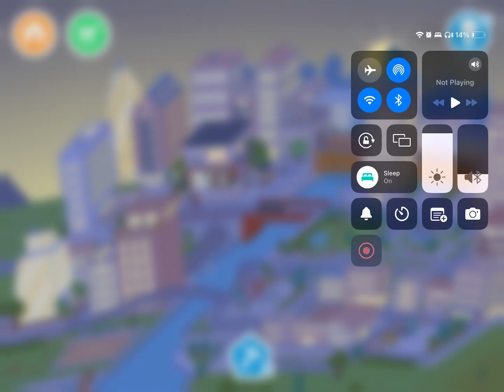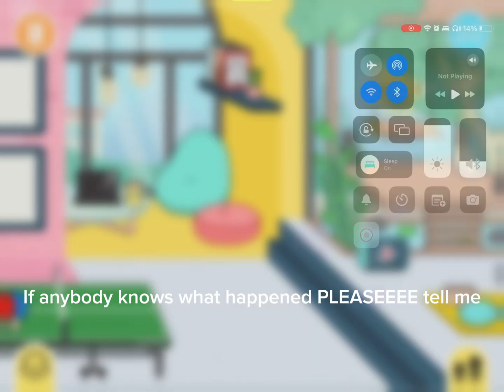what happened (I accidentally made this two times so I’m posing them both 🤌)